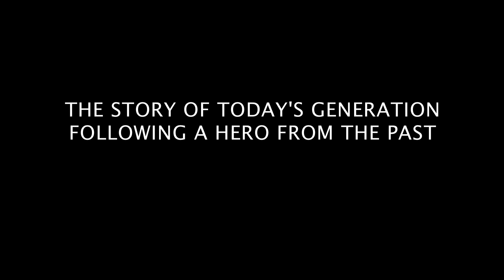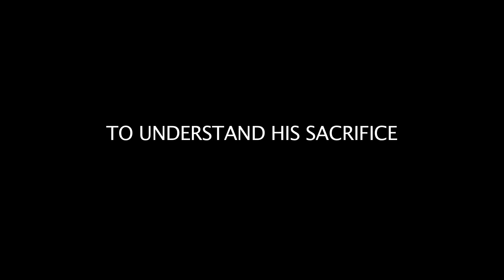Preserving A Legacy: In The Footsteps of Bud Owens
Trailer for the full length documentary about Francis "Bud" Owens an airman in the 8th Air Force, 381st Bomb Group.